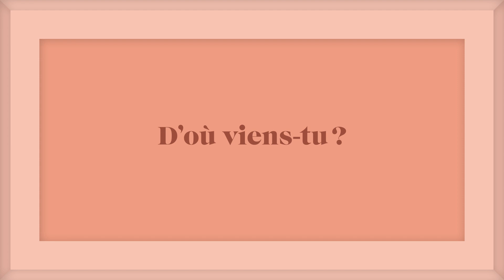Interview Richard, dirigeant Mobalpa Bain-de-Bretagne | MOBALPA FR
Qui de mieux que nos franchisés pour parler de leur expérience et de leur aventure Mobalpa ? Découvrez leurs histoires et projetez la vôtre à travers leurs témoignages !

Pour le 8ème épisode de notre série, Richard revient sur son parcours dans la grande distribution avant de choisir d'ouvrir un magasin Mobalpa !

👉 Retour sur le parcours d'un franchisé inspirant !

🔸Rejoignez-nous sur les réseaux !🔸
Osez ! Libérez vos idées !
Pour un intérieur unique.
Unique, comme vous.